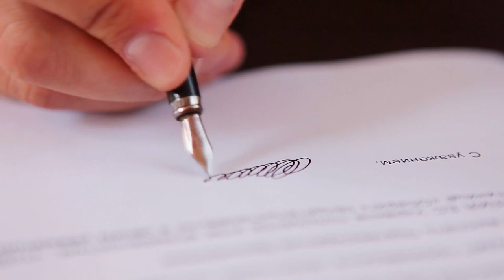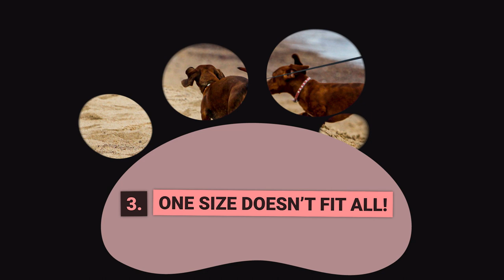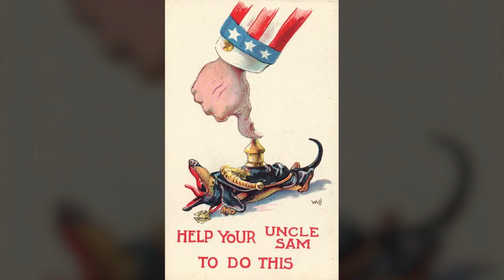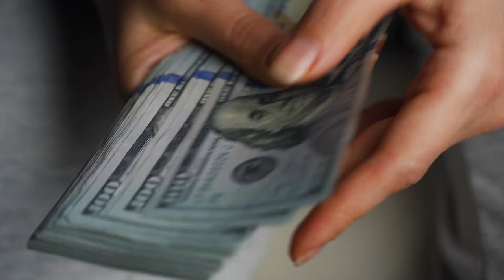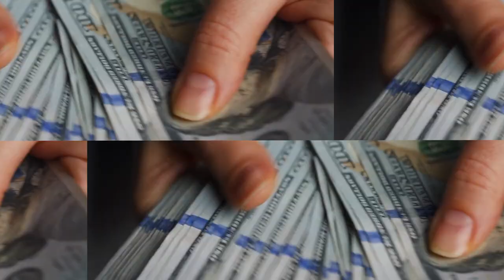Dachshunds Top 10 Facts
🐶 Top 10 Facts about Dachshunds ✅
0:00 🐶 Intro
0:49 🐶 1 They have been around for a long time!
2:13 🐶 2 They have a range of looks!
3:05 🐶 3 One size doesn't fit all!
3:48 🐶 4 They go by many names!
5:11 🐶 5 The food was named after them!
5:48 🐶 6 They have a history in sport!
7:03 🐶 7 They were born to be hunters!
7:48 🐶 8 They're really good at the sport Earthdog!
8:34 🐶 9 They're a favorite of the famous!
9:30 🐶 10 They can live forever?

Watch:
In this video we will be Exploring the facts about Dachshunds.